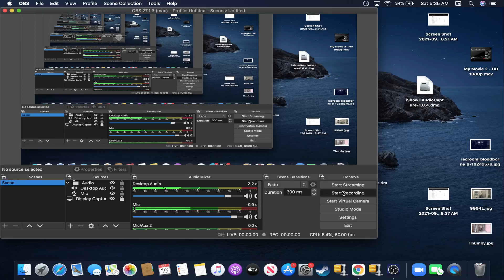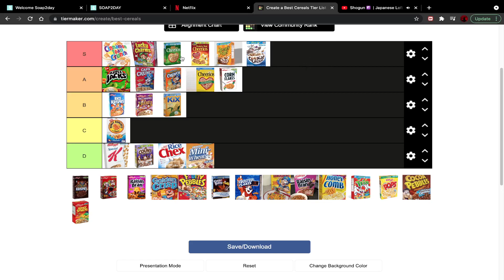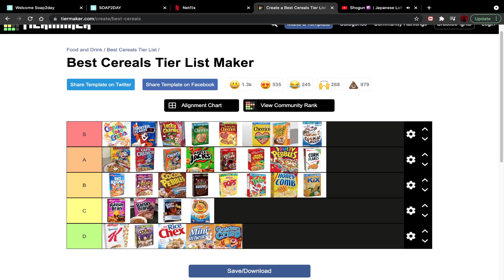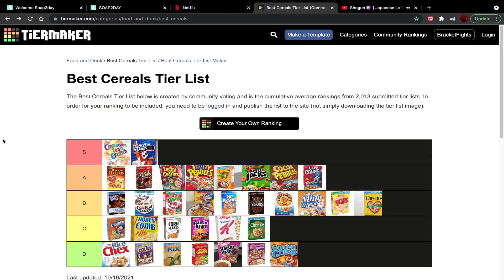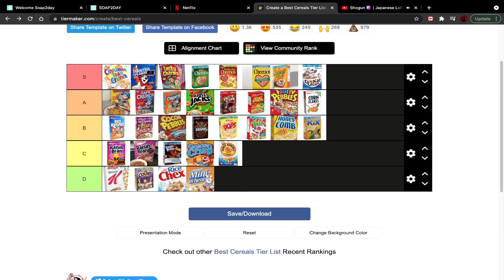So I Made A Cereal Tier List...